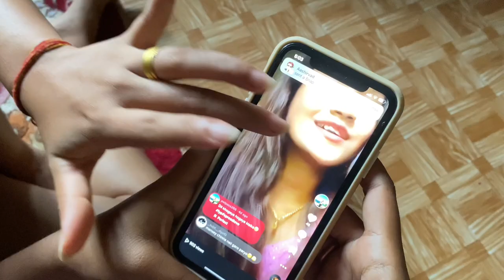Guess The Country | TikTok Viral Pillow Game | Esmeeta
We played TikTok Viral Guess the Country game where a person has to tell a name of country which starts with the assigned letter or else will get hit by pillow by other player.